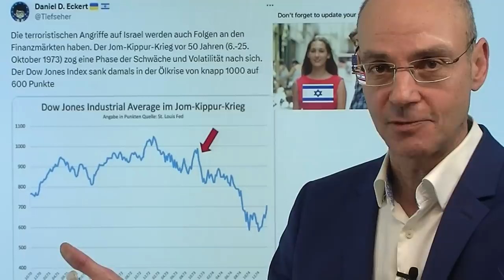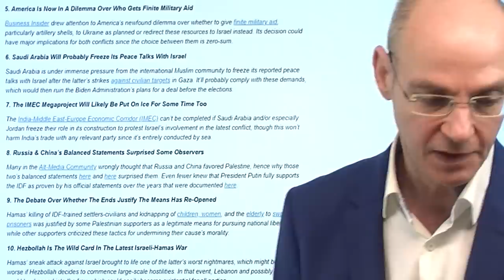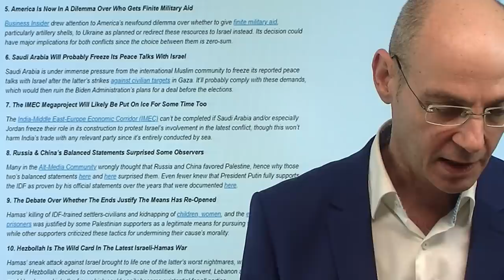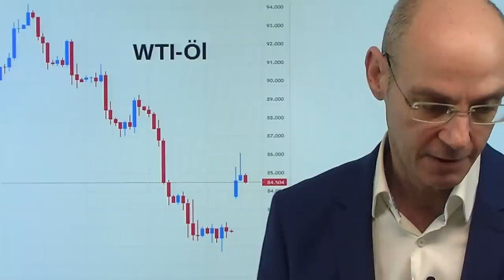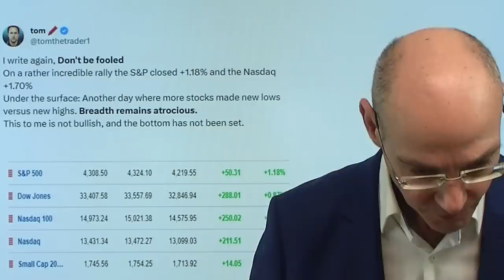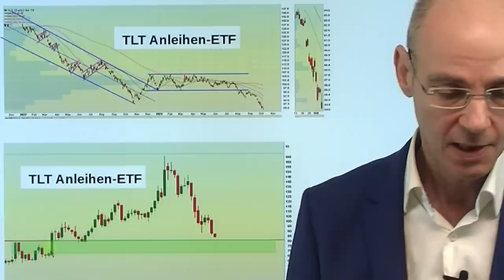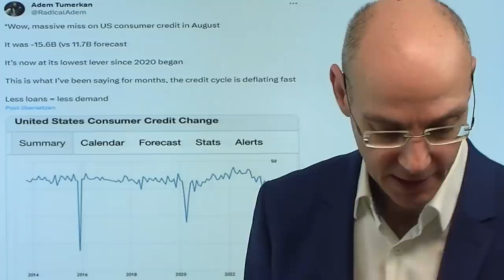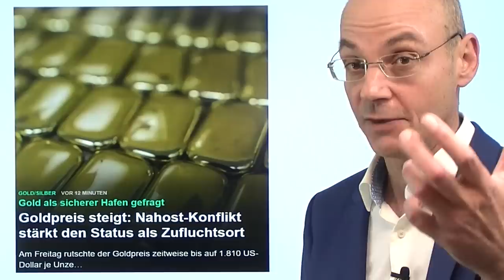Schwarzer Schwan Israel-Krieg: Ölpreis, Dollar, Aktienmärkte! Videausblick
Hinweise aus Video:

1. Aktienmärkte, Ölpreis: Wie reagieren die Märkte auf den Krieg in Israel?

2. Goldpreis steigt: Nahost-Konflikt stärkt den Status als Zufluchtsort

3. Ölpreis steigt deutlich nach Hamas-Angriff auf Israel

Der Krieg in Israel ist der klassische schwarze Schwan, den niemand hat kommen sehen - vor allem der Ölpreis und der Dollar werden nun den Weg weisen, wie es für die Aktienmärkte weiter gehen wird! Denn eines scheint klar: dieser Krieg wird nicht schnell vorbei gehen und die Märkte daher länger beschäftigen. Entscheidend für den weiteren Verlauf ist die Frage, ob es zu kriegerischen Handlungen zwischen Israel und dem Iran kommt - und wie die USA sich in diesen Konflikt involvieren werden (angesichts getöteter Amerikaner und amerikanischer Geiseln in Gaza). Im worst case - Attacken zwischen Israel und Iran - würde der Ölpreis deutlich über die Marke von 100 Dollar steigen. In diesem Fall käme es zu einem Abverkauf der Aktienmärkte. Klar ist auch: Netanjahu muß und wird hart zuschlagen, nachdem seine Autorität durch das Versagen der Geheimdienste schwer angeschlagen ist. Der Dollar ist nun die Fieberkurve der Märkte, nachdem die US-Aneihemärrkte heute geschlossen sind..